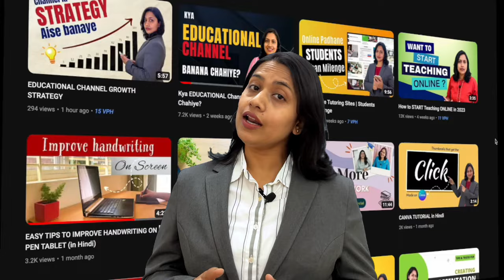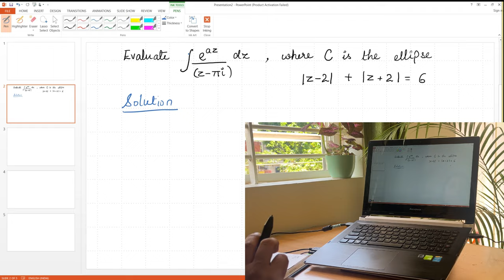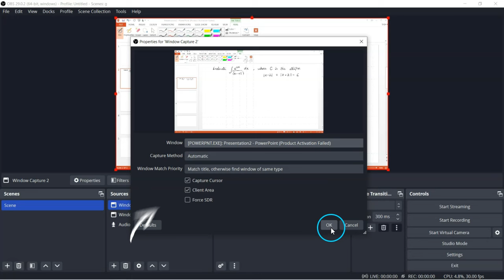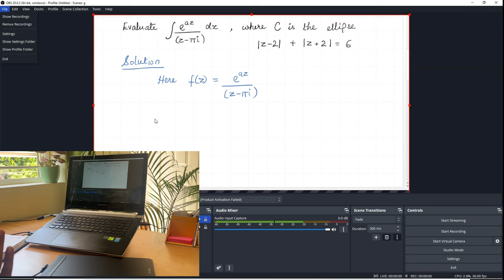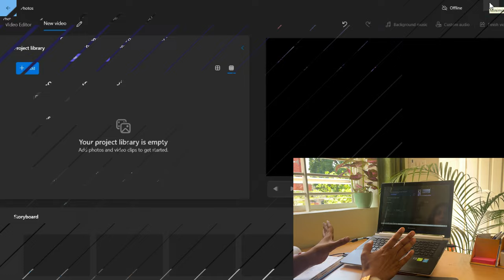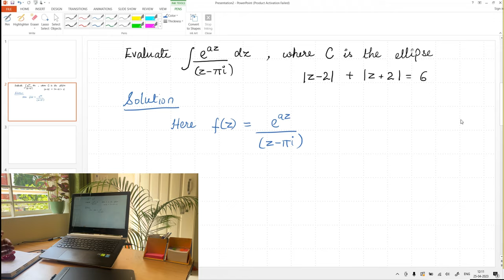How I Create MY MATHS videos | SETUP TOUR | How to teach on Youtube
Boya mic
Pen tablet
I use Stock footage from here - 1.envato.market/Y99QmJ

Do you want to know how I create teaching videos for my Maths channel?
This is exactly what you are going to learn in this video.

Phone Tablet Stand
USB MIC
Collar MIC
Green Screen
Umbrella Diffuser
Godox softbox
🚩My popular courses on Udemy
1.  Video Editing for Beginners in Hindi
2.  OpenShot Video Editing for beginners (English)
3. Canva Masterclass for Beginners

📞 Call our team at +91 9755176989 for complete studio setup, consultancy or to buy recording gear like a Camera, Digital Board, Mic, etc.